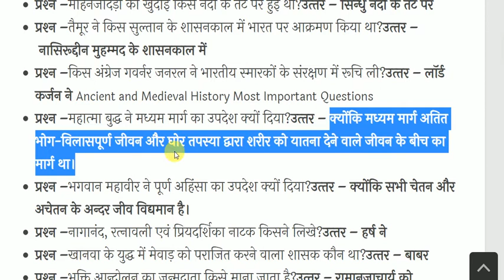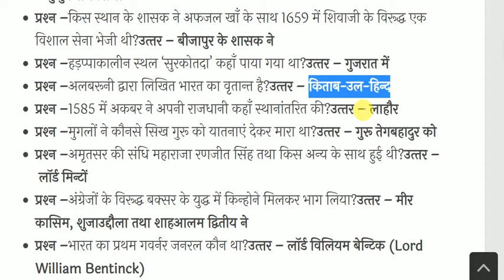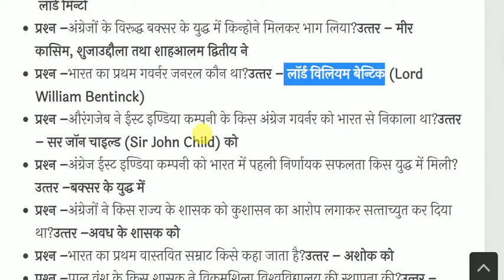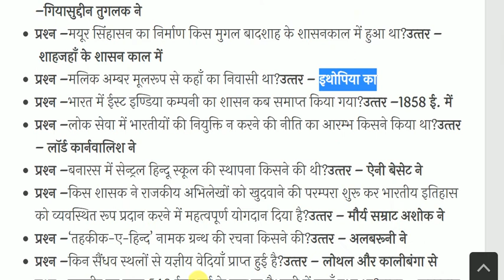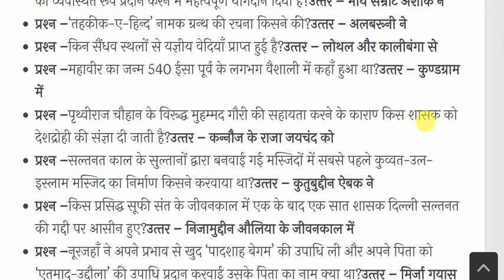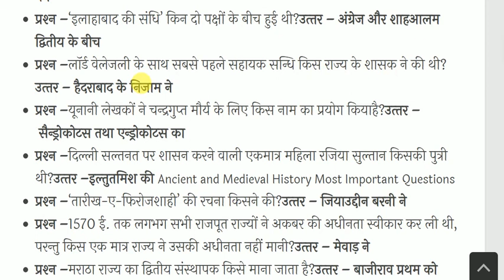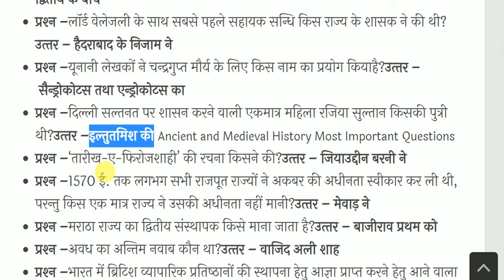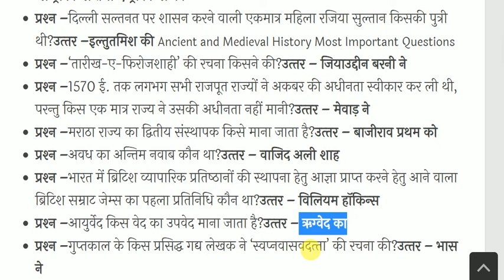Ancient and Medieval History Most Important Questions | प्राचीन व मध्यकालीन भारत का इतिहास